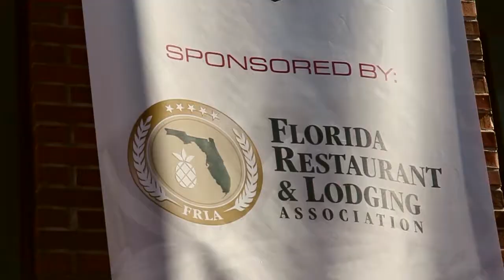Emeril's Ultimate Tailgate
Watch a clip from Emeril's Ultimate Tailgate at the UF v FSU Game.